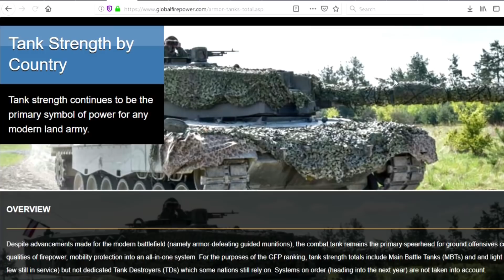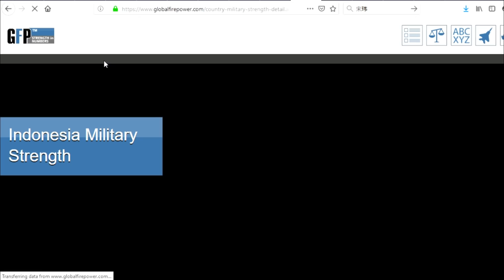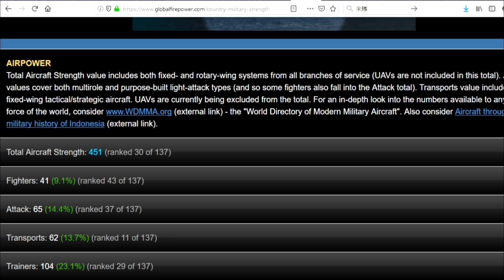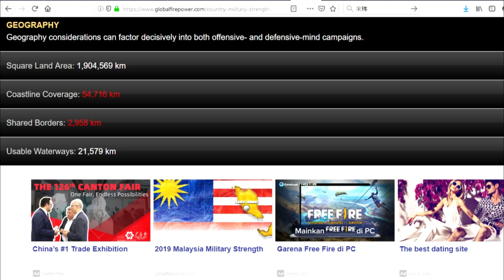BARU 2019 !! 5 NEGARA MILITER TERKUAT DI DUNIA, INDONESIA MASUK ??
Deskripsi video :
Keberhasilan suatu negara dalam melakukan misi tempur tidak hanyA ditentukan dari taktik dan strategi maupun kelihaian tentaraya menyusup ke wilayah musuh. Namun juga ditopang oleh superioritas bantuan yang diterima dari angkasa melalui keberadaan armada pesawat militer negara tersebut. Baik itu kemampuan memberikan pengawasan dan pemetaan dari angkasa, membersihkan medan baik kawan, hingga bertarung melawan pesawat tempur lainnya. Militer China yang kini berada urutan ke-3 dunia mulai sembrono memasuki kawasan Indonesia tepatnya Natuna. Mereka berprinsip Nine Dash Line.